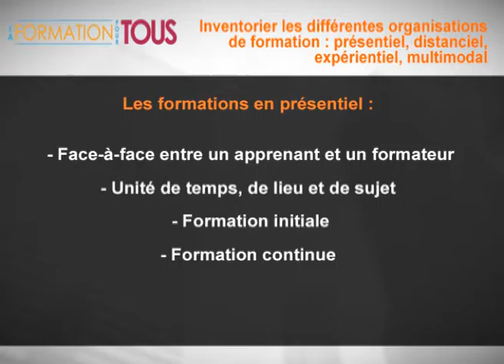Les différentes organisations de formation: présentiel, distanciel, expérientiel, multimodale.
La formation en France est un acquis important de tout salarié et demandeur d'emploi mais ses modes d'organisation sont divers et variés. Quelles sont les différentes organisation possibles ? Quels sont leurs avantages et inconvénients ?

Votre plan de formation :

- Les formations en présentiel
- Les avantages et les inconvénients du présentiel
- Les formations en distanciel
- La classe virtuelle
- Les serious games ou jeux sérieux
- Le e-learning, ses avantages et inconvénients
- Le MOOC
- Les formations expérientielles
- Les avantages et les inconvénients de l'expérientiel